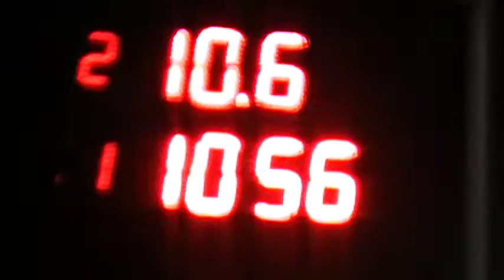Sabado 17/02/2018 300 Libre El Canal De Todos Picadas De Avellaneda.